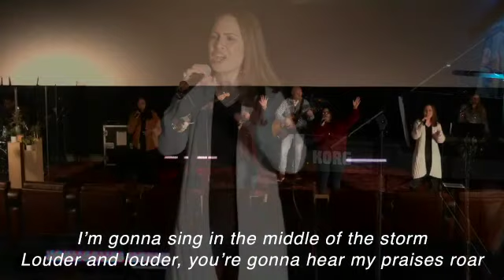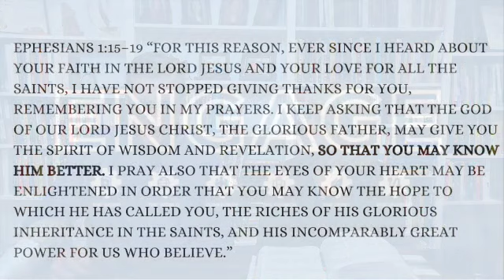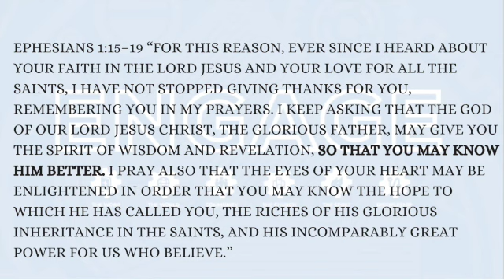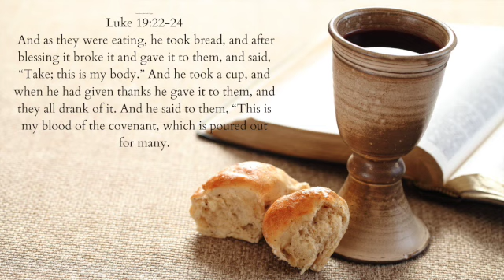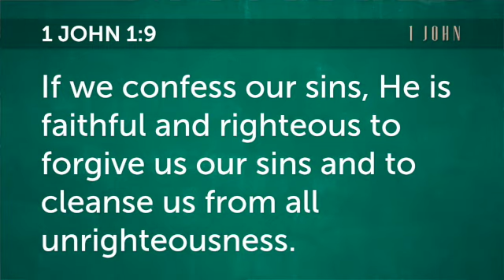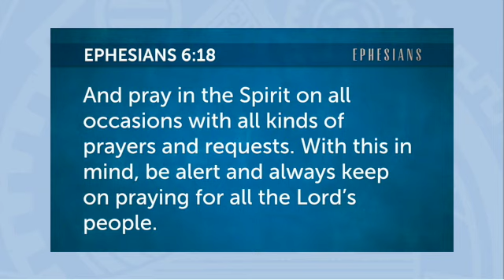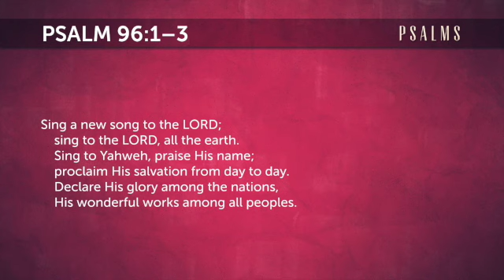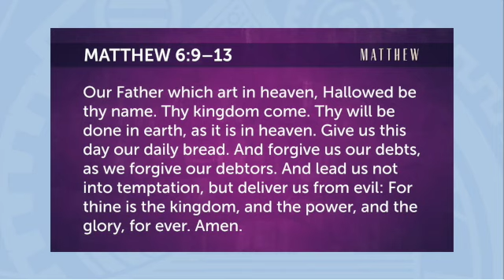A Day of Prayer January 16, 2022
Centerpointe Day of Prayer January 16, 2022